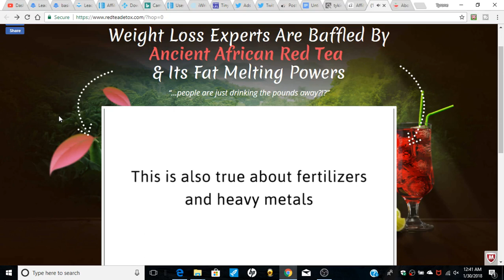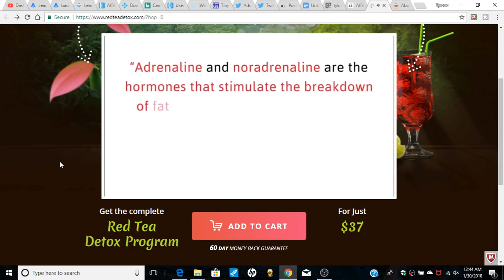red tea detox review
This is my review of the red tea detox which will help anyone lose weight fast.